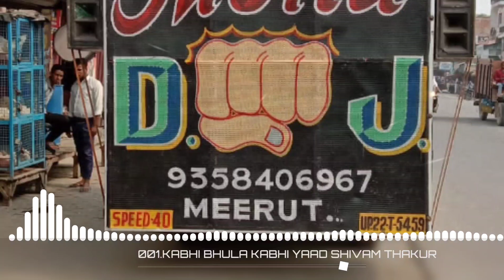Kabhi Bhula Kabhi Yaad Kia Edm X Bomb The Drop Remix By Shivam Thakur